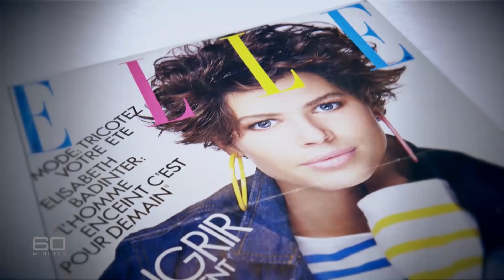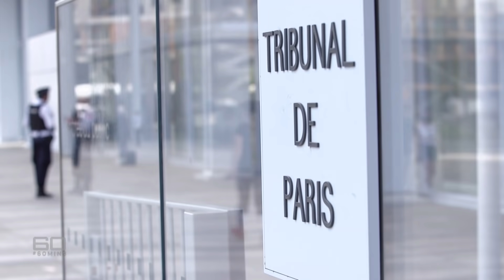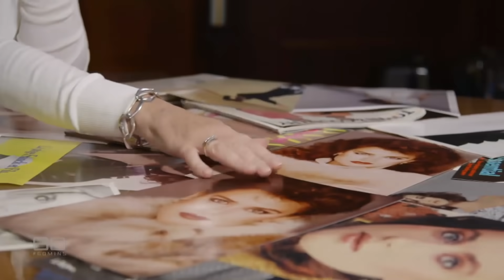Former models step up fight against top agent accused of sexual assault | 60 Minutes Australia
Full Episodes | UPDATE: Beauty and the Creep (2021)

For decades, agent Gerald Marie was one of the most powerful figures in the world of modelling. He's credited with establishing the careers of some of the industry's biggest stars, but now many of those famous models have turned on Marie. In May, we reported explosive allegations by 12 brave women that he'd assaulted them and was a serial rapist. Five months on, the former models have taken their fight for justice to Paris to give testimonies to French prosecutors and legal action has been launched against Gerald Marie in the United States.